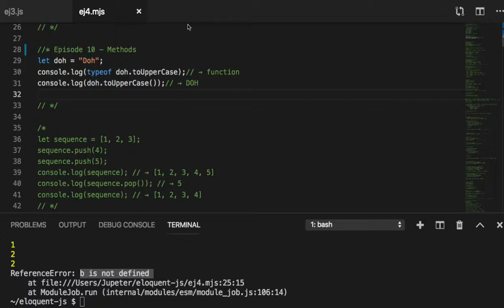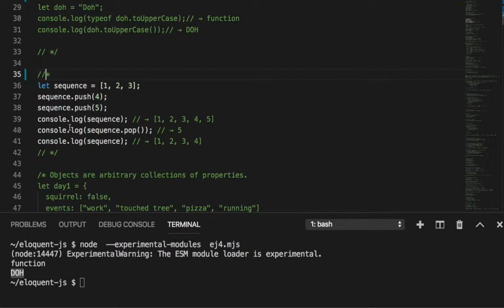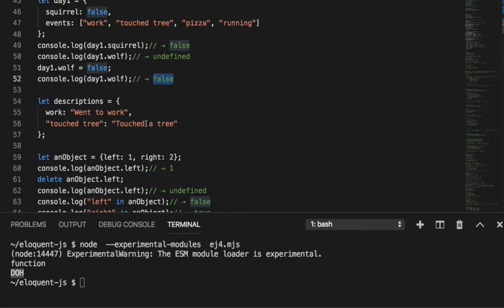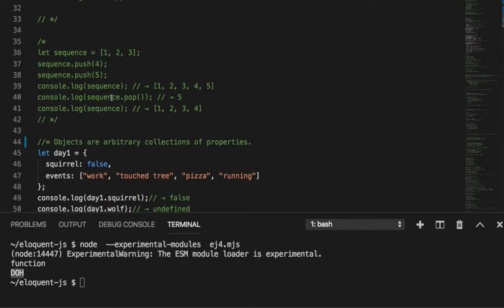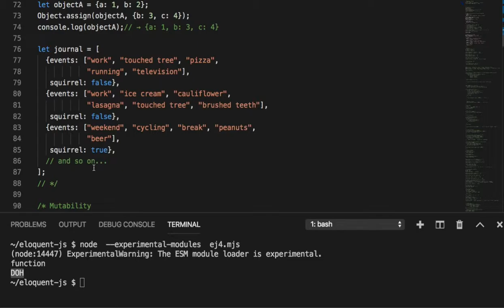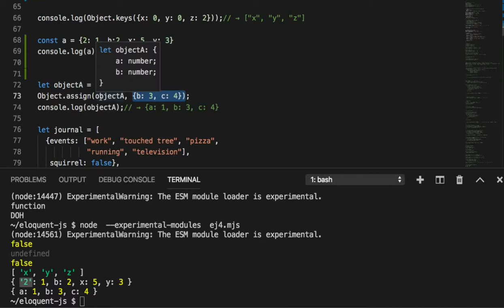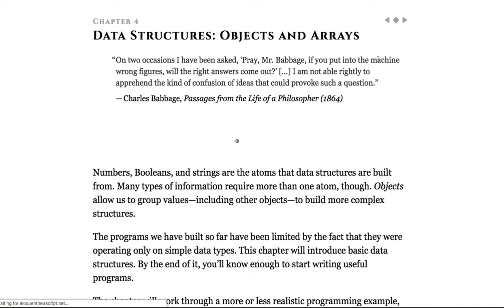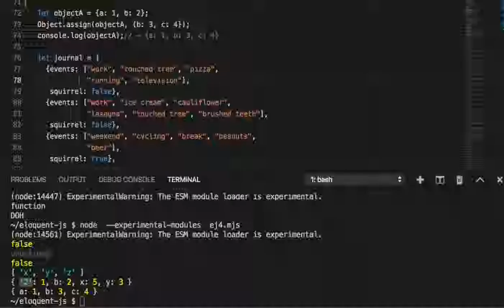010 - Data Set and Property Names